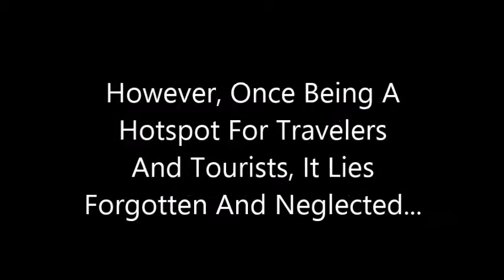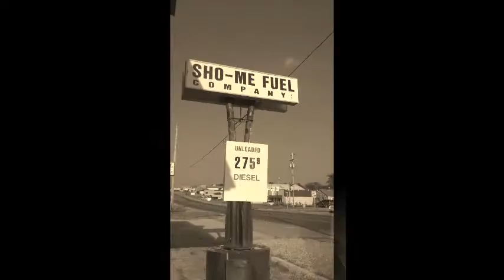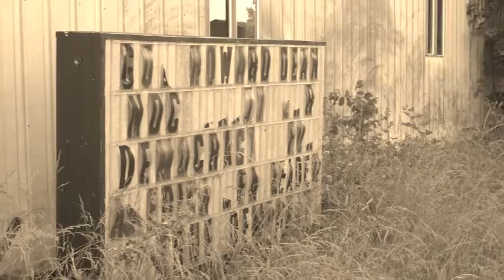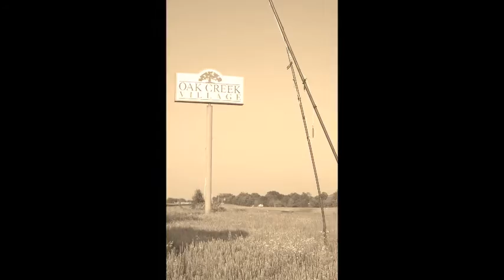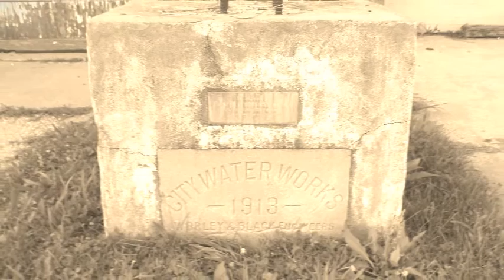Mountain Grove, MO 2015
Missouri Business 60 is one of the most historic highways in the state of Missouri.  Being built several years ago, it served as the main route of transportation for millions of tourists and inhabitants.  With such a large number of visitors . . . came the vast amount of businesses, homes and entrepreneurs.  Missouri Business 60 was becoming a magnet for nearly 'everything'.  However, with increasing popularity and the test of time, technology and it's developments soon swallowed most of the businesses and it's loyal customers.  This development is now one of the more modern highways in Missouri, otherwise known as U.S 60.  The new highway now acquired 4 lanes and allowed more vehicles to travel at much higher speed.  With attention being drawn to U.S 60 and away from Missouri Business 60, the highway slowly started to fade in popularity.  Belongings were packed up and moved away in a desperate effort to keep up with time.  The once bustling and flourishing highway is still in use but lacks MUCH fewer businesses, people and maintenance.  This highway is Missouri Business 60.
Camera's: JVC GZ-R10BU
                   Kodak C-195